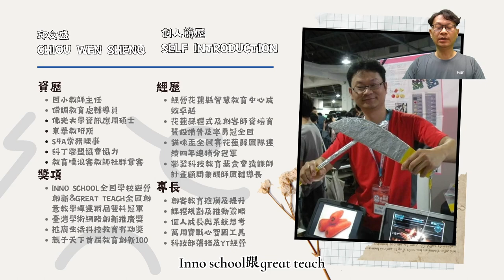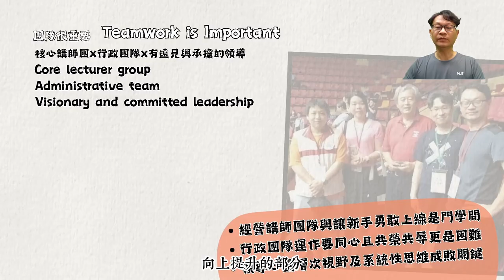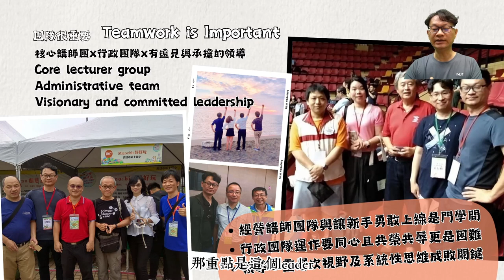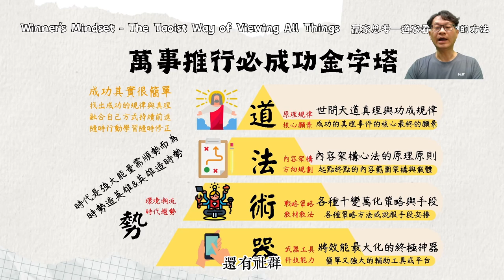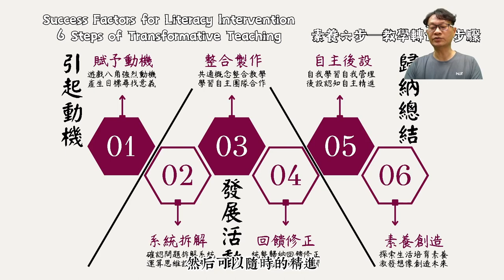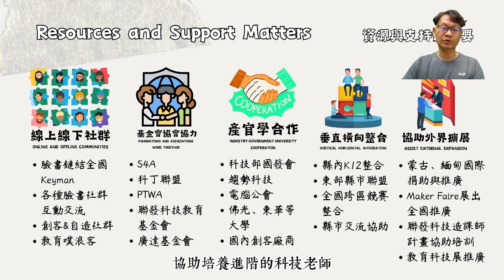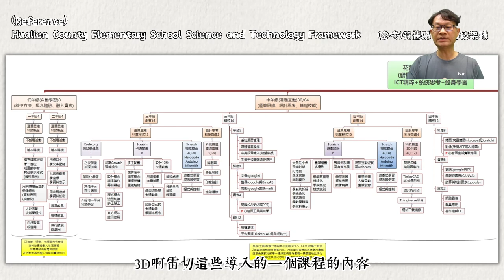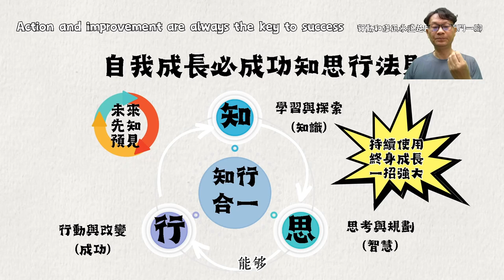(預錄)112東協11國STEAM教育論壇─創客教育成功的秘訣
本影片有萬國翻譯，由花蓮教育處網路中心提供